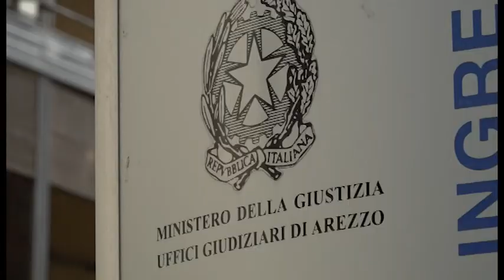Caso Martina Rossi, Udienza rinviata.il padre "suicidio non e' credibile"